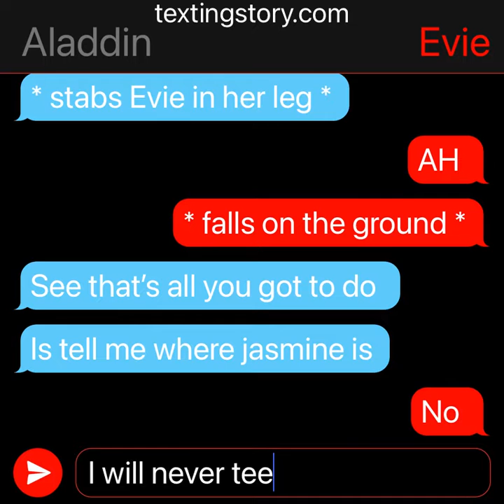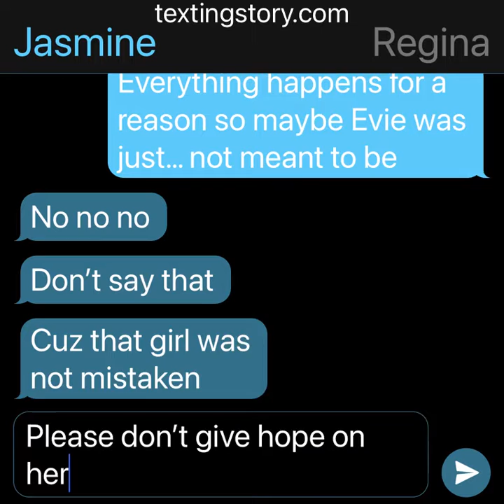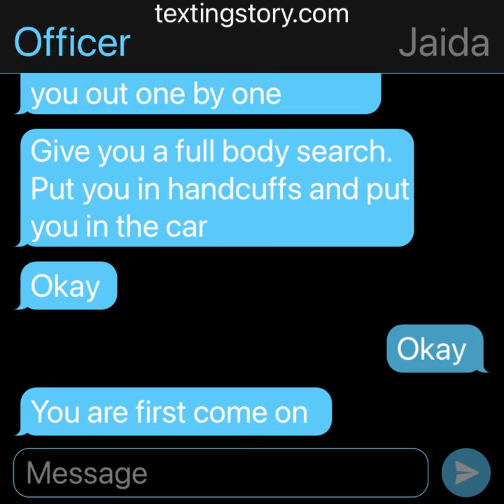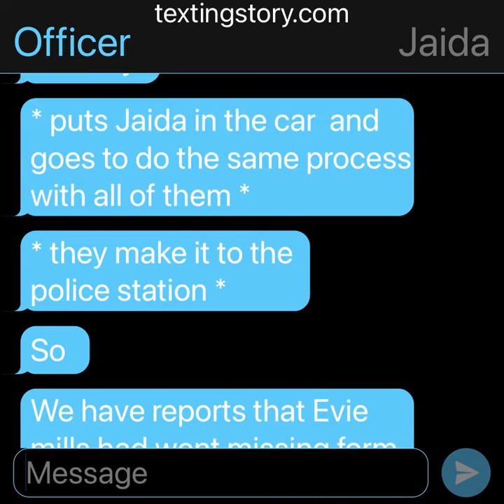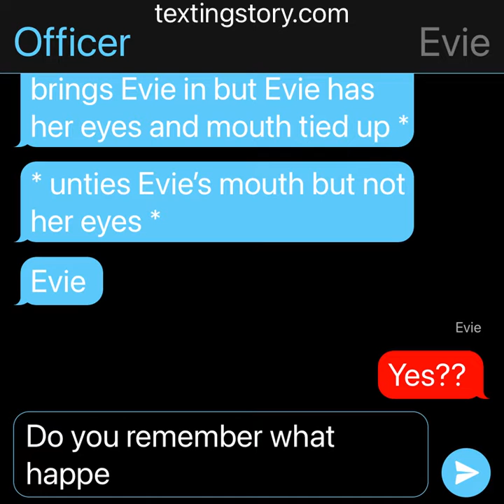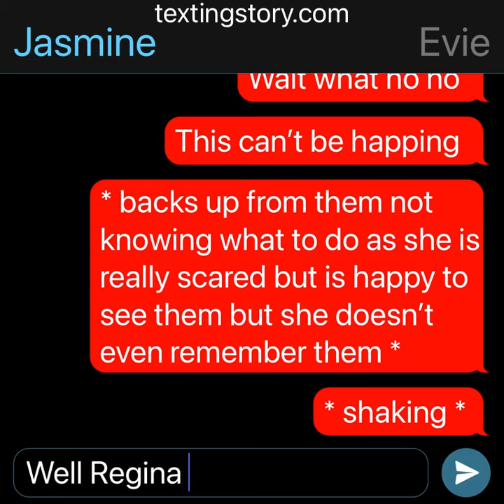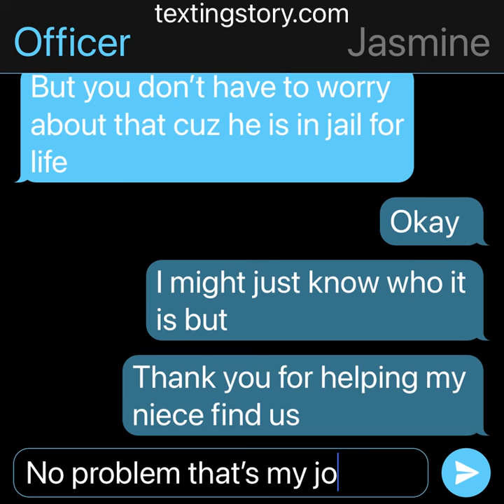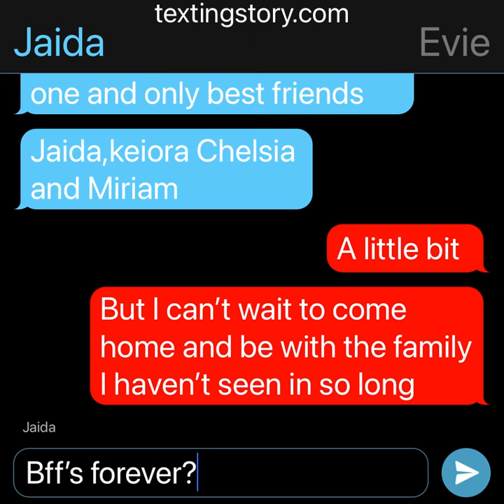Jasmin is pregnant part 5